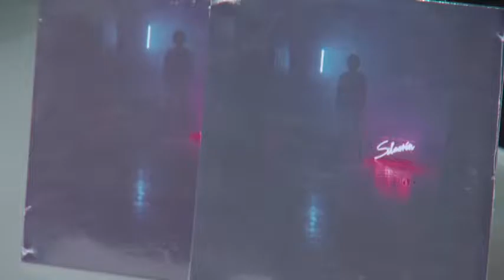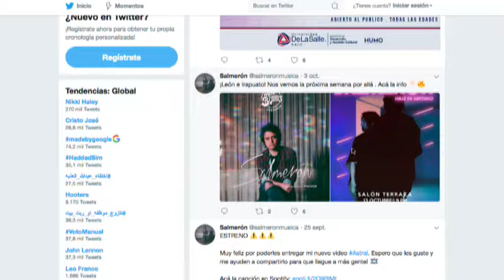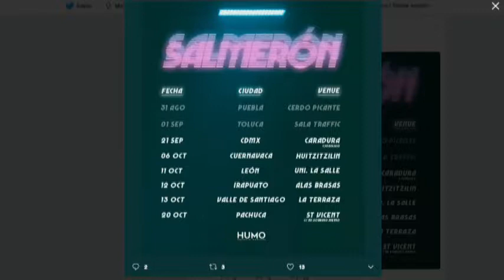Francamente: Humano primer álbum discográfico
El estreno de "Humano", primer álbum discográfico: Una vibrante mezcla de sintetizadores, beats ochenteros y tonos acústicos que crean un sonido indie pop; doce temas que exploran el amor y  la experiencia de ser humano